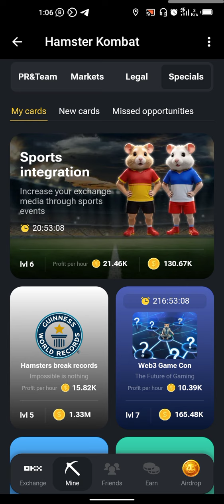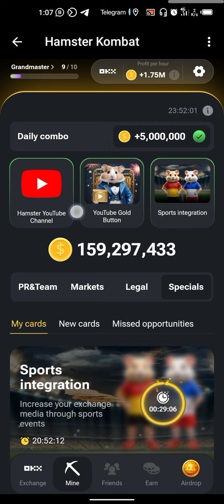1st July Hamster Kombat Daily Combo 2024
The cards are all in SPECIALS
first New Card -
🃏Sports integration
🃏Hamster YouTube channel
🃏YouTube Gold button

For More informations eg Daily Combo and Cipher